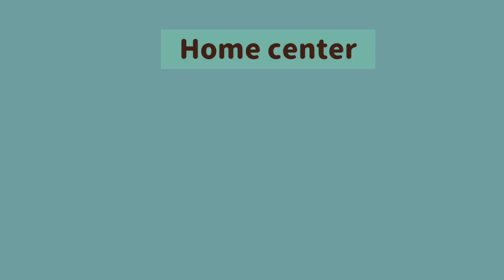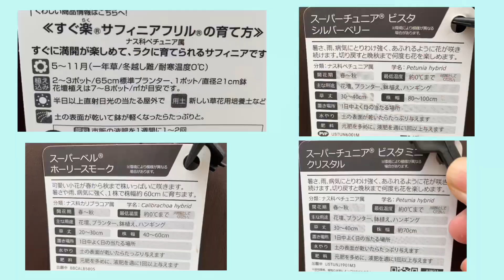【pinoの庭】ホームセンターと園芸店で初夏からの花を買ってきたので購入品紹介／トマト、スーパーチュニア、ベル／青いお花を沢山買ってしまった！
ホームセンターでは、トマバ祭りに参加するための苗やチュニア系の華やかな花を購入

園芸店では、少し落ち着くブルー系のお花をと思っていたら、出会いが良くて沢山買ってしまった！

もう少し考えて買ったほうがよかったとも思う苗もありましたが、ほぼ満足いく買い物でした。

うまく寄せ植えできるかわかりませんが、コレから植えていくのが楽しみです♪見守ってくださいね♪

pino:15歳見えないパピヨンの女の子
老犬の生活、食事、vlogなどをお届けしているので興味がある方は見てください。